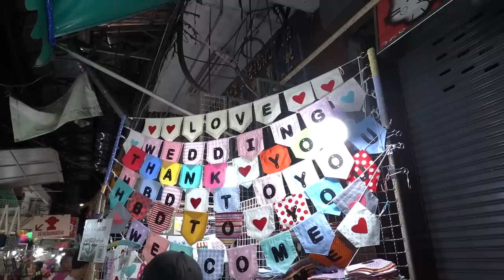ลุยทุกซอยสำเพ็งตีหนึ่ง ถูกจนตะลึง! เริ่มต้น 5 บาท I ชวนมาช้อป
เลื่องลือขึ้นชื่อมานานสำหรับตลาดเช้าสำเพ็ง แหล่งช้อปสุดลับฉบับแม่ค้าที่เค้าบอกว่าของจุ๊กจิ๊กน่ารักน่าใช้ถูกกกสะท้านใจ ใครอยากรู้ว่าเค้ามีอะไรขายบ้างตามมาเลยจ้า วันนี้จะพาไปลุยสำเพ็งตีหนึ่งกัน